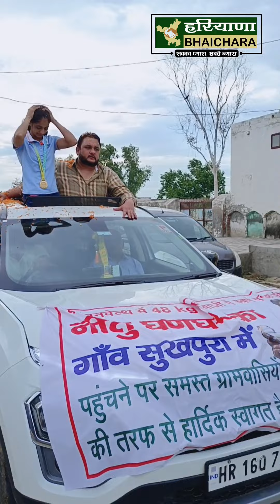CWG में England की Boxer को एकतरफा हराकर Gold Medal जीतने वाली Neetu Ghanghas की सरकार से मांग? LIVE